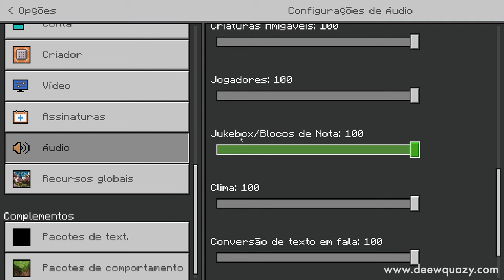Como Separar Itens Não Acumuláveis no Minecraft Bedrock 1.20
🖖 Você já fez uma farm que te dá muitos itens que não consegue separar e acaba enchendo o seu armazenamento? No vídeo de hoje eu te mostro um separador para itens não acumuláveis para Minecraft Bedrock 1.20!

O que são itens não acumuláveis? Espadas, livros, selas, totens..

Forte abraço!

👉 Computador
Windows 11
32GB de RAM DDR4
Mouse Cobra